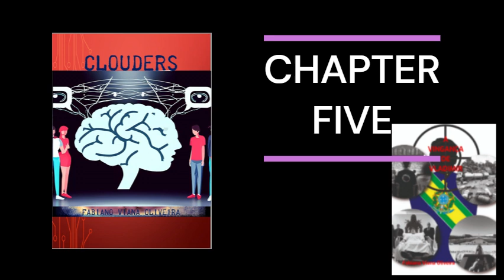Part 17 of the Reading of CLOUDERS Meire Pop Beyond the Cloud by Fabiano Oliveira with AI help